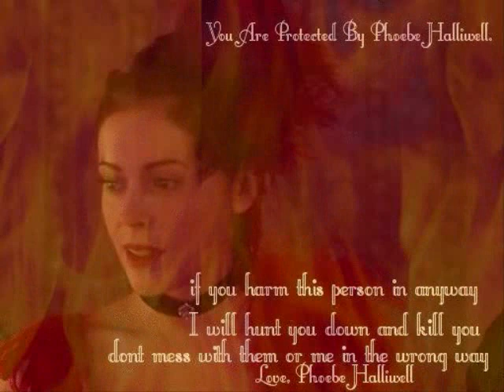Scary Charmed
Holly Marie Combs, Alyssa Milano, Rose Mcgowan, Shannen Doherty, and Brian Krause. Song By Michael Jackson.